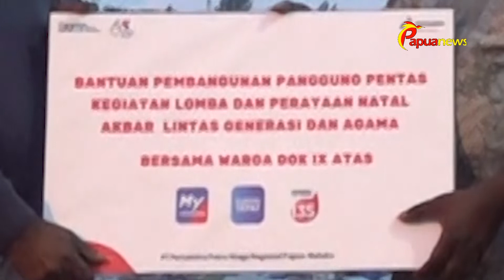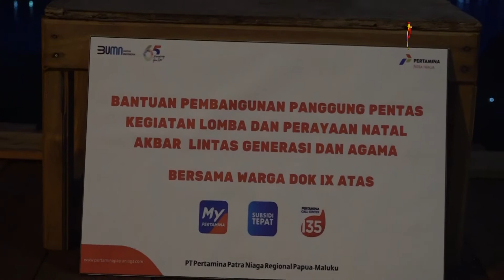BAKSOS PKB Gereja Kasih memotivasi PT. Pertamina memberikan bantuan Dana pembangunan pondok natal.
BAKSOS PKB Gereja Kasih dilirik  PT. Pertamina dan diduga memberikan bantuan Dana
Baksos PKB Gereja Kasih memotivasi PT. Pertamina Papua-Maluku dengan memberikan bantuan Dana pembangunan pondok natal 2022.
PT. Pertamina Papua Maluku yang menyambangi Persekutuhan Kaum Bapak  Gereja Kasih dengan memberikan Bantuan Dana untuk berpartisipasi karena Pertamina dan warga Dok 8 adalah tetangga sehingga mengurut Edi Mangun  - Manager Communication Relation & CSR Pertamina Patra Niaga Subholding Commercial & Trading Regional Papua Maluku, aktivitas yang warga  itu suatu hal yang luar biasa.